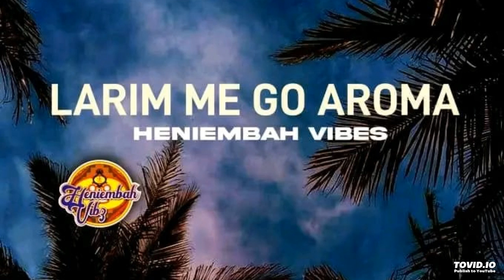Larim Me Go Aroma (2022) Artist. Heniembah Vibes (Prod by Jvd Beats)MISTAPNG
An Official Audio Prod by Jvd Beats.